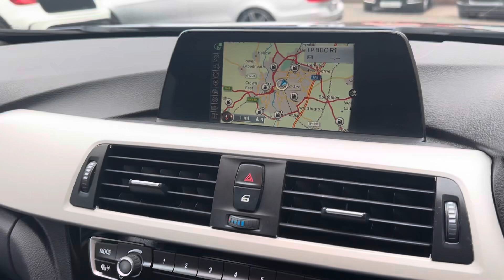2016 66-Reg BMW 320i SE Auto,GEN 13,000 MILES!! YES 13,000 MILES!!! £12995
This mega rare 2016 66-Reg BMW 320I SE Auto has to be seen to be believed! Originally supplied by us and serviced throughout its life by us for a downing street associate it has covered a genuine 13,000 miles from new! Presented in as close to new condition as you can get in Royal Blue metallic with dark grey cloth trim, it has a nice specification with extras including full factory satellite navigation and bluetooth phone prep,cruise control,digital climate control,front and rear parking sensors,auto lights and wipers,,17" alloy wheels and USB/media interface, one of the nicest cars you will find,being as close to new as you can get!!! Also being Petrol it is also fully ULEZ Compliant!!!